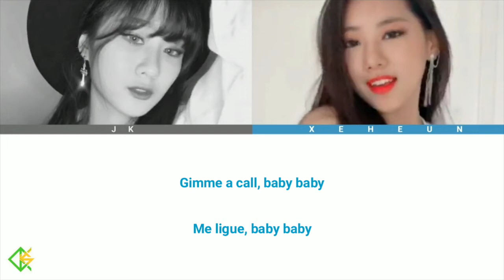GIRLKIND XJR - '8282 (Karaokê Cover)' [Color Coded Lyrics ENG_PTBR]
Artista: DAVICHI
Karaokê Cover por JK & Xeheun

girlkind xjr
girlkind xjr cover
davichi 8282
davichi 8282 legendado
davichi 8282 legendado pt br
davichi 8282 tradução
davichi 8282 lyrics
davichi 8282 cover